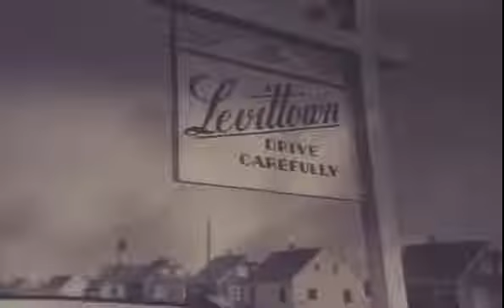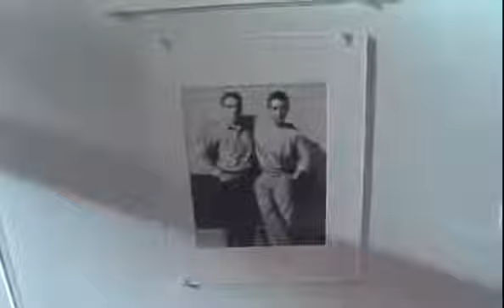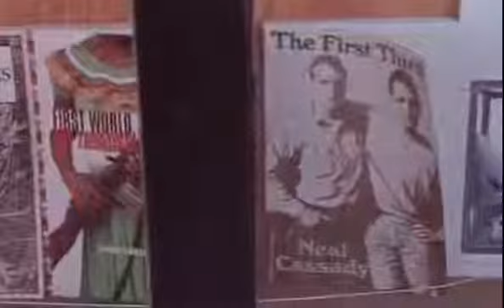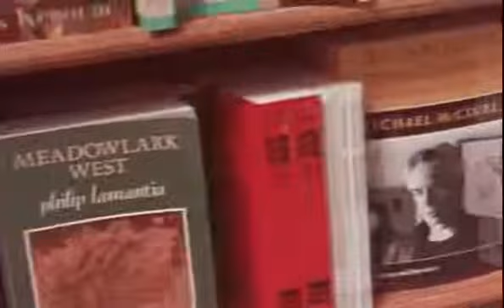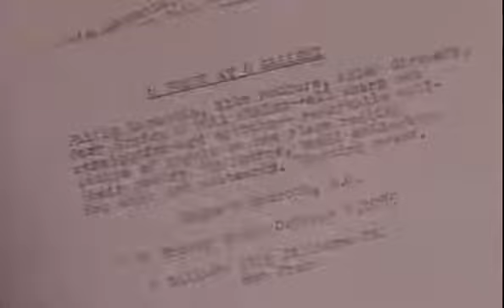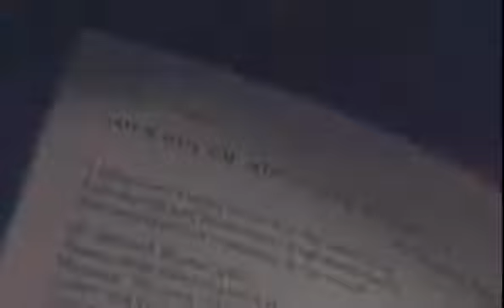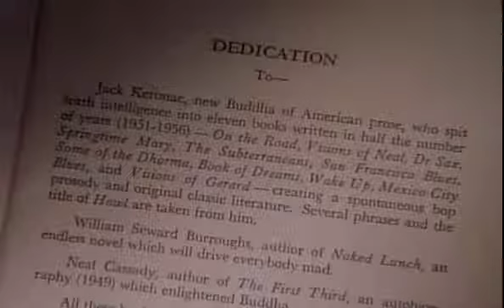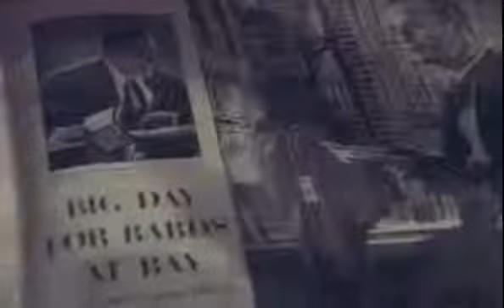The Beats 3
A compelling film about the writers and personalities of the Beat Generation, The Source is both a documentary and a dramatization. Director Chuck Workman has compiled a startling amount of footage, home movies, photographs, television appearances, and interviews. Although the film focuses on Allen Ginsberg, Jack Kerouac, and William S. Burroughs, it also features Lawrence Ferlinghetti, Gary Snyder, Gregory Corso, and Ken Kesey. Interspersed among the mainly chronological chapters are passages from the works of Ginsberg, Kerouac, and Burroughs read by actors John Turturro, Johnny Depp, and Dennis Hopper.

Despite its name, the film's historical scope is much broader than the just the origins of the Beat movement. The immense influence Beat writers had on the counterculture movements of the 1960s and 1970s and on the more recent spoken word movement, is successfully woven into the film. Workman also effectively shows how the caricature of the beatnik -- with his turtleneck sweater, beret, and goatee -- pervaded pop culture and demonstrated only the movement's more superficial manners